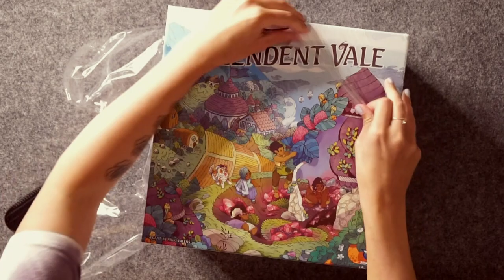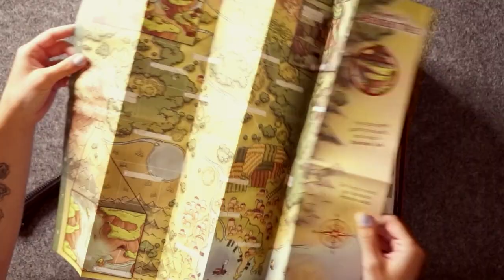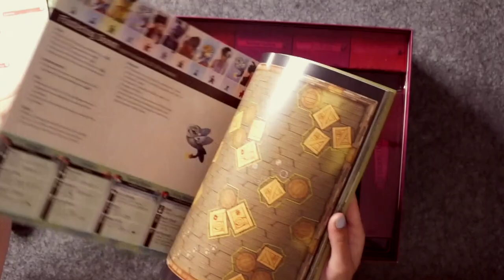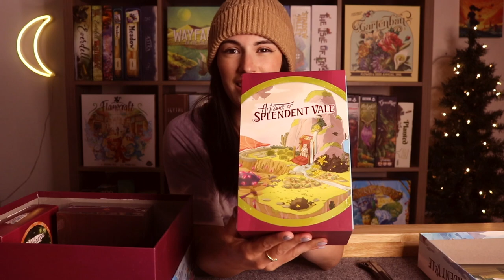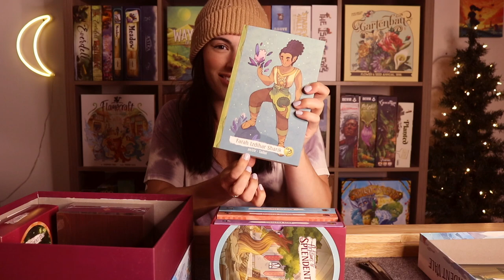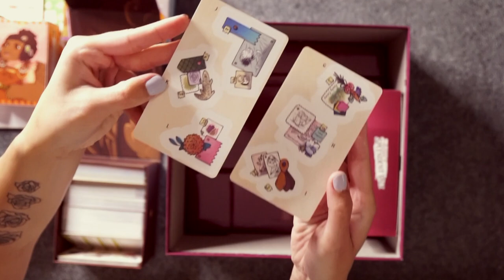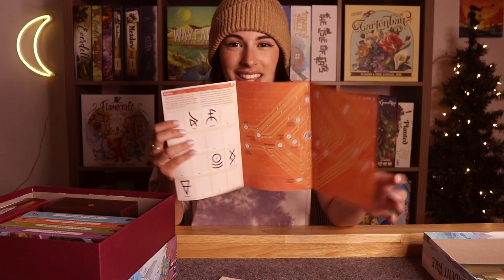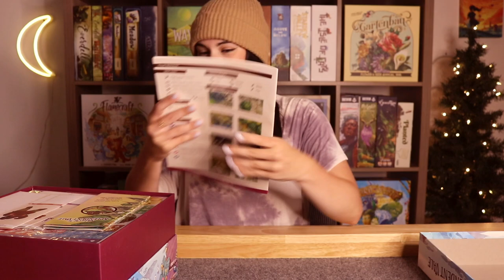Artisans Of Splendent Vale! | BOARD GAME UNBOXING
Hello friends and welcome to I think my first ever board game unboxing on the channel. I would love to start doing more of these in 2023 so let me know if you enjoy this! Artisans Of Splendent Vale has been at the top of my wishlist for so long and I can't wait to dive into this world in 2023. ENJOY!

My apologies to Nikki, I did say "she" in the video but discovered shortly after that they identify as they/them. Good reminder to always double check peoples pronouns.

Be sure to check out your FLGS (Local Friendly Game Store), check out the publishers website or look up an online game store in your country!